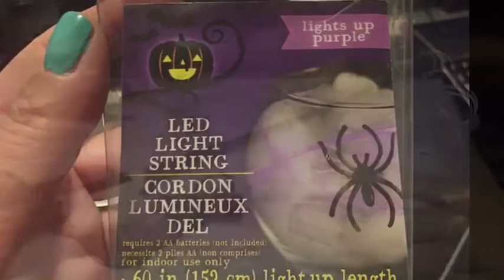Halloween 🎃 DT DIY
Hello everybody 🙋🏻‍♀️ I made these decorations using some items from DT for Halloween 👻 very easy to make

Hola a todos 🙋🏻‍♀️ hice estas 2 decoraciones de Otoño o halloween 🎃 muy fácil de hacer esto fue lo que use:
-ramas de plástico
-palito de madera
-cinta de papel (cinta de carpintero)
-cadena de luces
-Velcro
-liston
Para los pinitos (bellotas)
-vasos
-tiras de cartón
-cinta de carpintero
-pegamento en spray
-pintura acrílica
-pintura en polvo (opcional)

Graphics by: Boost Media